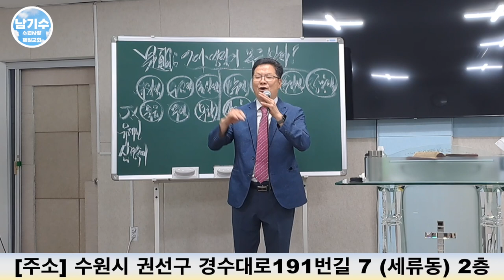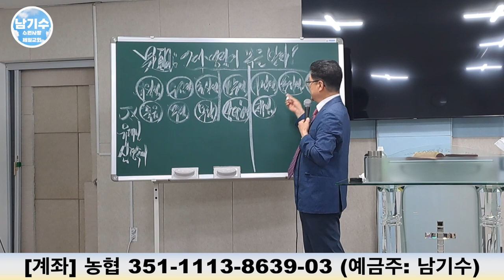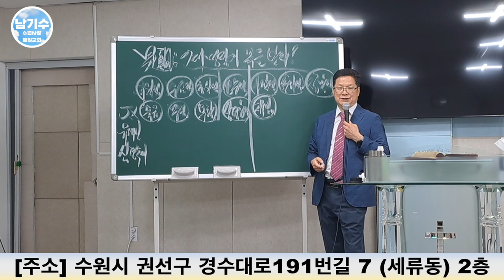“조용기 목사님 알아요?” 천국에서 만난 예수님의 충격적인 대답은…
헌금 계좌
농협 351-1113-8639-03